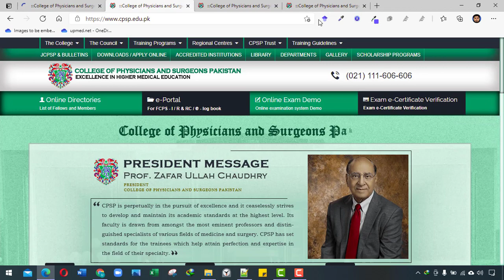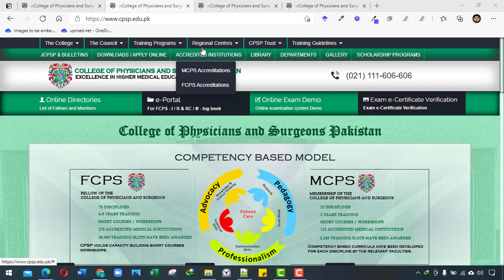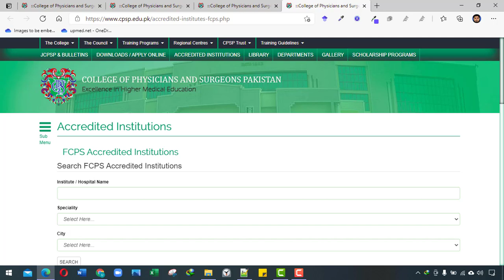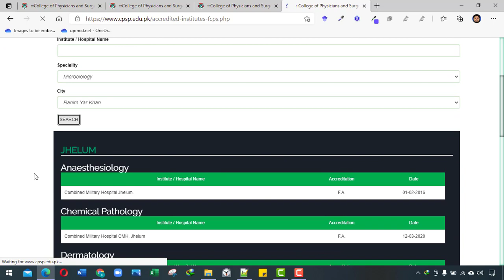MCPS / FCPS Accredited Institutes (College of Physicians & Surgeons (CPSP))